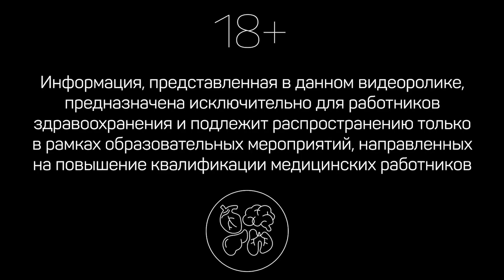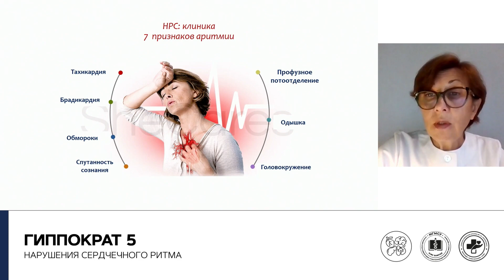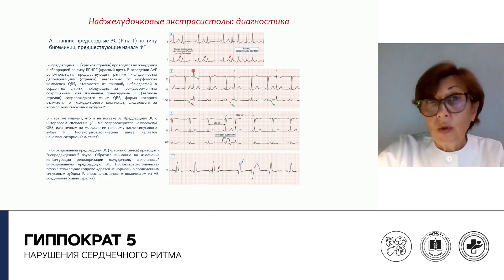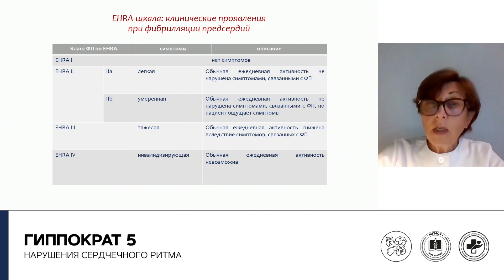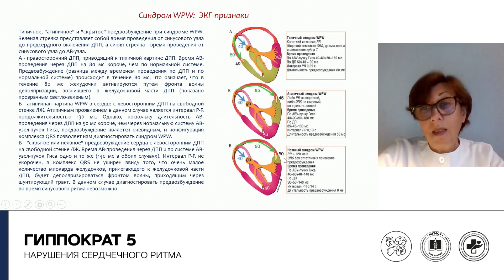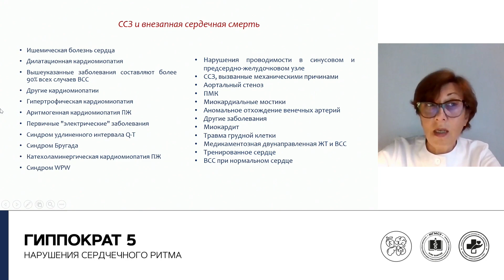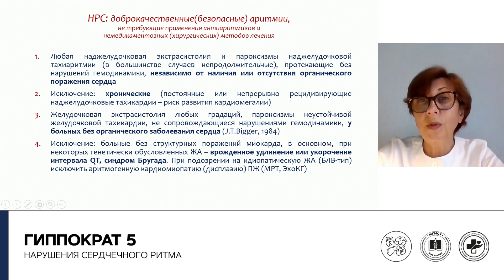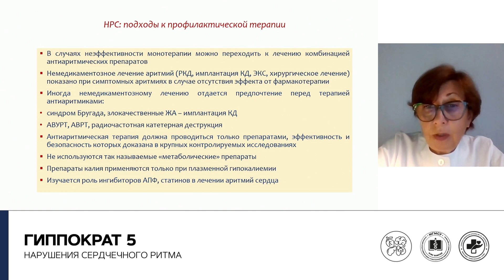Нарушения сердечного ритма. 14.09.22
Программа посвящена вопросам ведения пациента с нарушением сердечного ритма, в том числе, применения дифференциально-диагностических алгоритмов, подходов к рациональной лекарственной терапии и реабилитации пациентов с нарушениями сердечного ритма и ассоциированными заболеваниями, а также оценке рисков и эффективности назначаемой медикаментозной терапии

Спикеры:
• Саютина Елена Витальевна
к. м. н., доцент кафедры терапии, клинической фармакологии и скорой медицинской помощи МГМСУ им. А.И.Евдокимова МЗ РФ